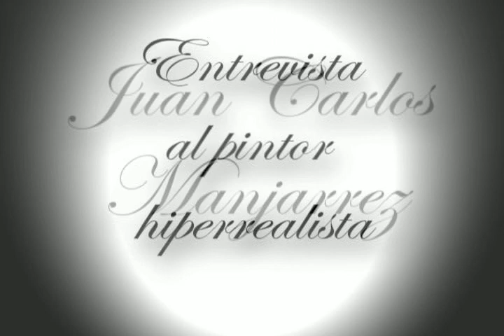Entrevista a Juan Carlos Manjarrez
Una entrevista que le hice al pintor hiperrealista Juan Carlos Manjarrez en Guadalajara jalisco, si quieren saber mas sobre el pintor su pagina es
esto fue un proyecto de la escuela del Caav que realize.
las canciones que estan de fondo son:
Wolfgang Amadeus Mozart - Symphony No. 25
Secondo Movimento (Romanza) - W.A. Mozart (Alien)  - Latvian Philharmonic Chamber Orchestra